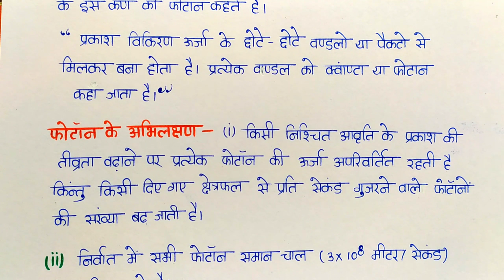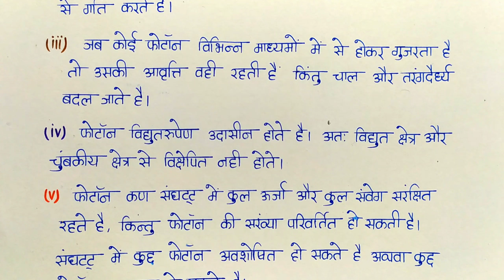L-6 Ch-11 फोटान किसे कहते हैं ? फोटान की अभिलक्षण | 12th Physics 2024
विकिरण तथा द्रव्य की द्वैति प्रकृति